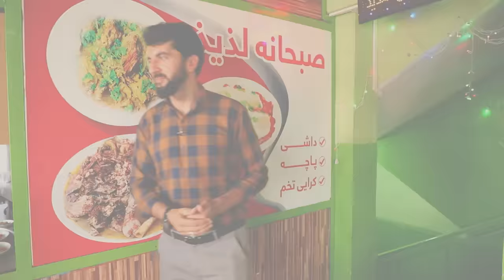قابلی پلو مشهور مزارشریف | طرز تهیه قابلی پلو اصیل مزاری با روغن زغر | دین محمد سالار